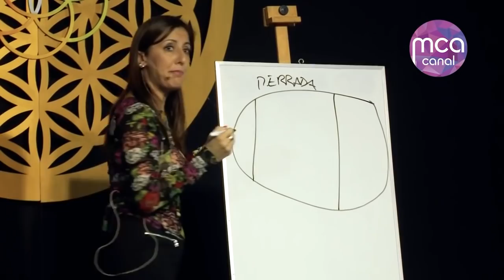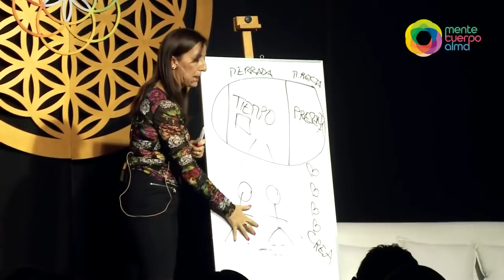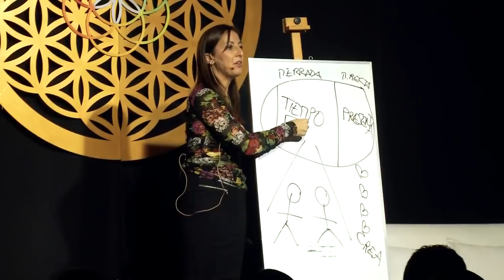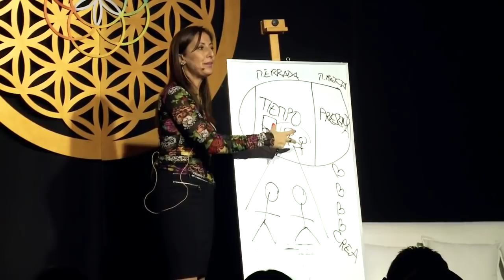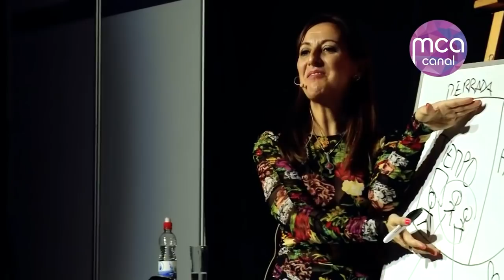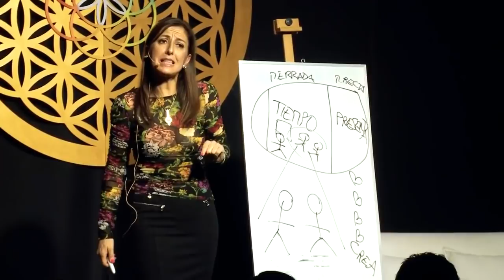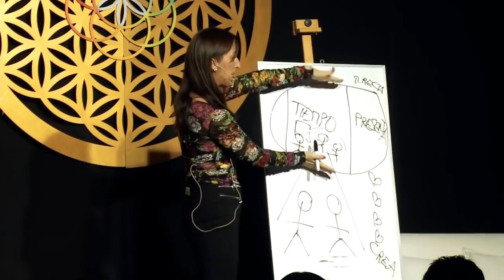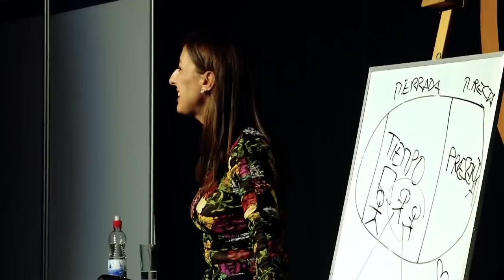MCA Festival 2019 Marta Salvat - Espejismos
Taller realizado en Octubre de 2019 en el Festival MCA donde Marta habla sobre los Espejismos, sobre qué proyectamos hacia el exterior para poder trabajarlo y para comprender qué proyectan otras personas hacia nosotros y nosotras. Queremos dar desde aquí las gracias a MCA Festival y especialmente a Edgardo por darnos ahora el permiso para poder compartiros aquí este video.

EL CLUB DE NEBAI (Instagram Oficial): @elclubdenebai